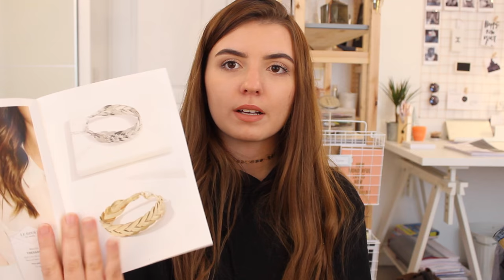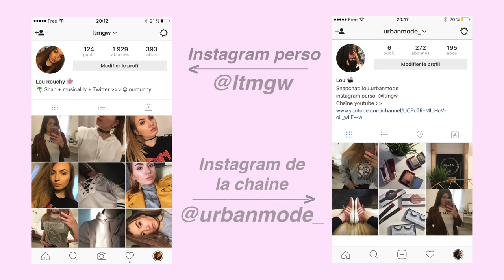HAUL + concours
LIENS

Pour en savoir plus sur les produits de Garnier, rdv

- brassière Calvin Klein: pas trouvée

+ ONEPIECE:  -20% sur le site  avec le code URBANMODE (sur tout le site à part sur les produits déjà en promo)
+ ESTEE LAUDER: Code ENVY sur esteelauder.fr, une miniature 5ml de Revitalizing Supreme offerte pour tout achat

MUSIQUES
voir fin de vidéo

collier:

• Le montage a été fait à partir d'iMovie et Final cut Pro.